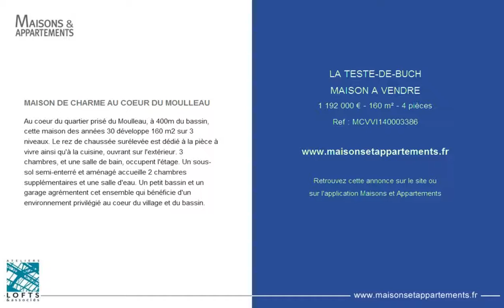LA TESTE-DE-BUCH - MAISON A VENDRE - 1 192 000 € - 160 m² - 4 pièces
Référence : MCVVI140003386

MAISON DE CHARME AU COEUR DU MOULLEAU
Au coeur du quartier prisé du Moulleau, à 400m du bassin, cette maison des années 30 développe 160 m2 sur 3 niveaux. Le rez de chaussée surélevée est dédié à la pièce à vivre ainsi qu'à la cuisine, ouvrant sur l'extérieur. 3 chambres, et une salle de bain, occupent l'étage. Un sous-sol semi-enterré et aménagé accueille 2 chambres supplémentaires et une salle d'eau. Un petit bassin et un garage agrémentent cet ensemble qui bénéficie d'un environnement privilégié au coeur du village et du bassin.

Cette annonce vous est proposée par l'agence ATELIERS LOFTS & ASSOCIES ARCACHON